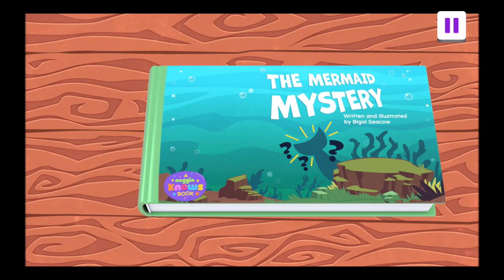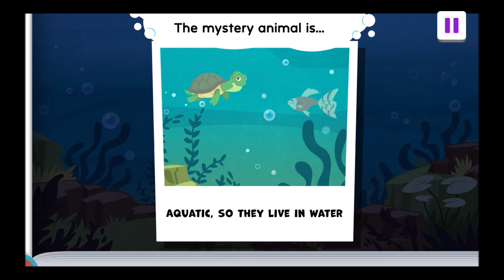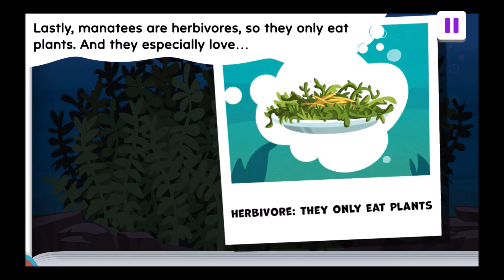🔍 Bubble Guppies: Detective Molly Investigates A Mermaid Mystery!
In this video, I help Detective Molly from Nick Junior’s Bubble Guppies investigate a mermaid mystery!

My video provides educational value by teaching kids about animals when I complete the activities in the video.

Completion of all activities/challenges in this video are done by myself with no reuse.

My Video edits: Removal of video glitches and my activity completion failures/mistakes. Capture of my activity/challenge completions, addition of FUNatHEART channel outro, and addition of fade out at end of video.

Video edited using Windows Movie Maker and Windows Video Editor.
Thumbnail created using Stencil App.